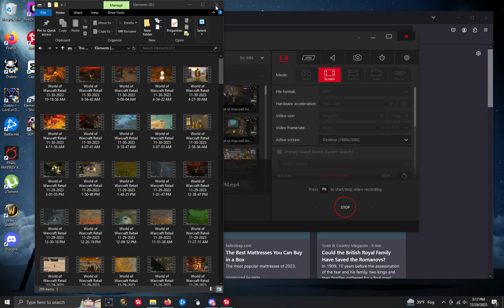Starting Night Elf Hunter World of Warcraft Free to Play #1